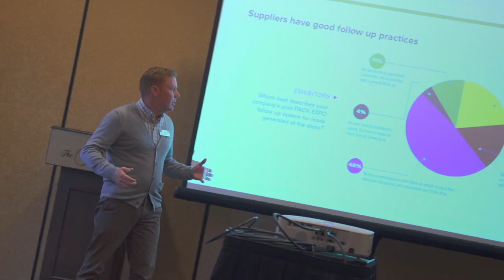2016 Annual Meeting Highlights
Check out highlights from PMMI’s 2016 Annual Meeting in Milwaukee, Wisconsin. Whether you attended this event or not, you will hear several guest speakers share their key points and industry insights.